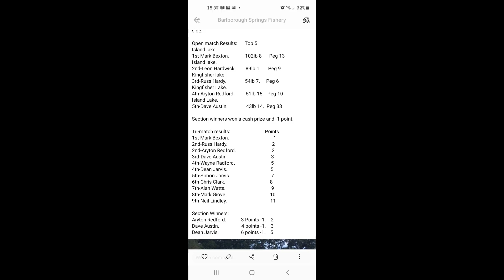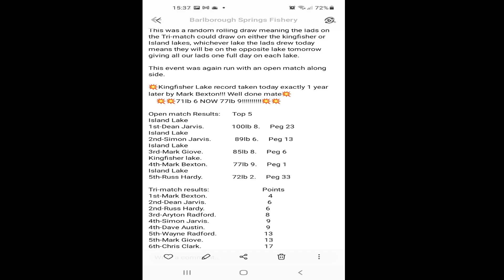Live Match Fishing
Day 1 Result Only
Day 2 Tri-Match 3 Day Festival and Lake Record Video
Barlborough Springs Fishery